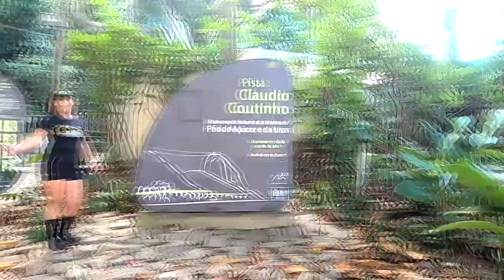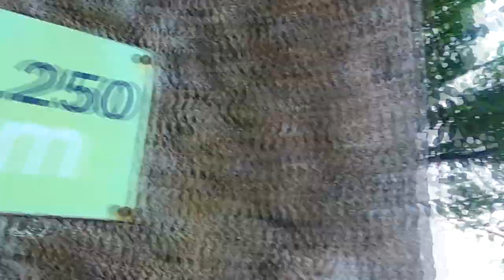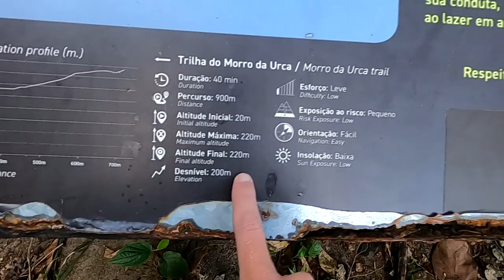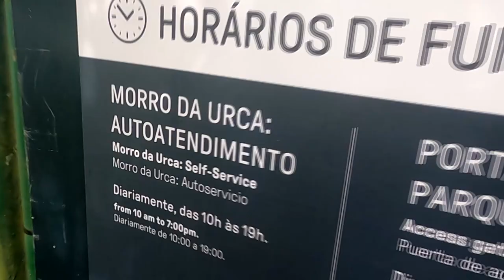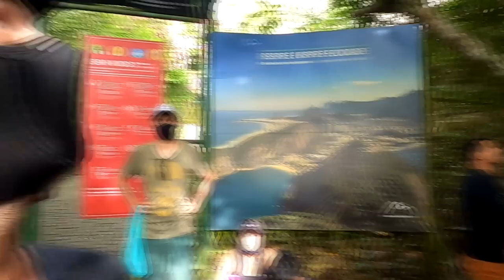XTerra Desafio Aquathlon - 1000m natação + 5km de corrida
Faaaaaala corredores, tudo bem? Que tal um desafio diferente, com duas modalidades esportivas em um dos cartões postais do Rio de Janeiro? Fizemos o Desafio Aquathlon Xterra nadando na Praia Vermelha e correndo pela Pista Claudio Coutinho e subindo a Trilha do Morro da Urca. Assista e confira como foi!